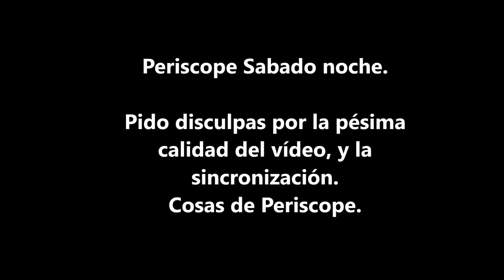2ª Kedada Periscope Sabado noche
Pido disculpas por la calidad del vídeo y del audio. Periscope no salva en buena calidad los streaming de vídeo.